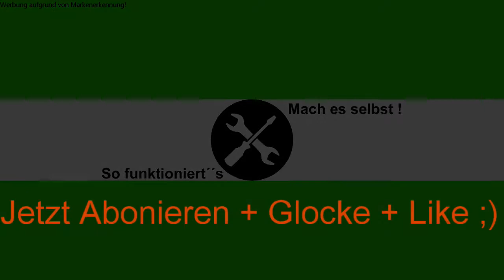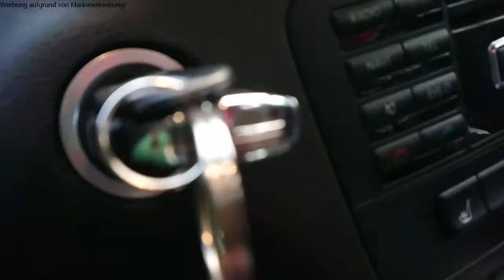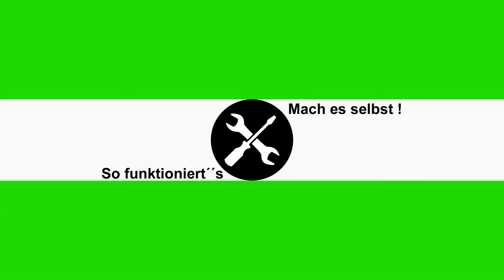Anhänger ankuppeln für Einsteiger:Dein Leitfaden für eine problemlose Fahrt! | Anleitung! | FACTOREM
Ich zeige euch wie ihr euren PKW Anhänger mit eurem Fahrzeug sicher verbindet und was ihr beachten müsst! Beachtet bitte auch die vorgeschriebene Stützlast in eurer Zulassung des Anhängers und der des Fahrzeugs bzw. der Kupplung für ein Stabiles Fahrverhalten :) Alle verwendeten Produkte finden Sie wie immer hier weiter unten in der Beschreibung! ↓ ↓ ↓

__________PRODUKTE__________
➞ *MEIN ADAPTER-STECKER 7-13 Pol.
➞ *MEIN ADAPTER-STECKER 13-7 Pol.

➞ *MEINE AUFFAHRRAMPEN
➞ *MEIN AUTOMATIK STÜTZRAD
➞ *MEIN MANUELLES STÜTZRAD
➞ *MEINE DEICHSELABDECKUNG
➞ *MEINE FETTPRESSSE
➞ *MEIN MEHRZWECKFETT